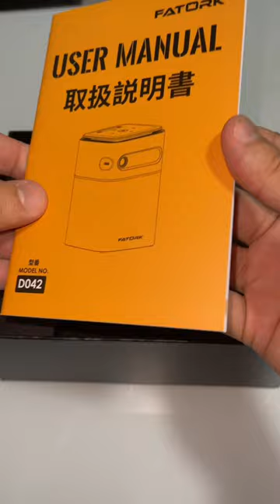FATORK Mini Projector, 5G WiFi and Bluetooth DLP Portable Movie Projectors, Pocket Outdoor 1080P HD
Why choose a mini projector from FATORK?
● 2.4G + 5G WiFi Compatible

5G WiFi projector has the advantages of 2.4G+5G dual-frequency. The 2.4G WiFi is stable and has a wide coverage. The upgraded 5G WiFi is faster and more efficient. You can choose what you want. Providing you with a smoother, no-delay online video streaming experience anytime, anywhere Enjoy non-stop watching the video!

● Small, Low Noise and Built-in Rechargeable Battery

This is a mobile projector with a compact design, almost like a 330ml water tank, and a body of only 390 g. This battery powered projector has a built-in high-capacity battery for long time use. For videos, they can be watched for 2.5 hours. For music, it can play continuously for about 6 hours.

● DLP Projection Method and Auto Keystone Correction

FATORK Small Projector is a DLP projection method. High contrast, 150 ANSI lumens high brightness for bright and clear images. It is a smartphone projector that automatically corrects keystone distortion up and down 40° vertically, and also supports manual vertical keystone correction.

● Wide Range of Interchangeability

Features an HDMI port, USB port, and 3.5mm audio jack to connect to a variety of models including TV boxes, Amazon Fire TV sticks, PCs, tablets, external speakers, PS series game consoles, DVD players, and USB flash drives.

DLP projector mini
What are the advantages of DLP projector?
DLP projectors are easy to maintain since they have a filter-free and sealed chip design. The final image is much sharper because of the limited space between the pixels. Light loss is greatly reduced, and the light output is high because of the usage of mirrors.
DLP projectors are lighter, portable, and considered to be more reliable. DLP (Digital Light Processing) technology uses micro-mirrors to project images from a monitor onto a large screen.
FATORK WiFi Projector
FATORK
About Us
When size and weight are key considerations in deciding what you bring on next outdoor adventure, we've gone the extra mile in developing a projector that is ultra compact, yet ultra powerful.

Using a size smaller than a soda can, wherever you want to go, FATORK will take your entertainment there.

tech gadgets projector
Futuristic Gadgets Projector
Smart Projector
Product Specification

The FATORK D042 Mobile Projector is a DLP projector. It is simple, has few parts, is compact enough to be held in one hand and weighs only 390 grams. The lightweight design and small size make it easy to carry around. It's the perfect projector to take to a friend's house or outdoors for everyone to enjoy. The sealing technology makes it the right projector for outdoor parties.

Projection Screen: 10 - 114 inches
Projection Distance: 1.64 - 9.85 FT
Automatic Keystone Correction: ± 40 °
Aspect Ratio: 4: 3 / 16: 9
Max Support Resolution: 1920 x 1080 P
Display Technology: DLP
Light Source: LED
Lamp Life: 30,000 Hours
Stand projectors

Adjustable 45° Angle Projector
The configured tripod can be adjusted at 45° to achieve the best view. The tripod is useful for getting a bit more height and better angle when setting it on a table. There is a threaded connector on the bottom of it, centered.

Quiet Projector

360° Stereo Speaker Projector
Built-in speakers provide pristine audio fidelity without the need for externally connected speakers. Projector with speaker fills your room with impressive, overwhelming sound that enhances your immersion in the movie experience.

tiktok for tv projector

Projector Package List
Video Projector x 1

Remote Control * 1 (Requires 2 AAA batteries. Battery not included)

DC Adapter * 1, Tripod * 1, HDMI Cable * 1, User Manual * 1, Quick Start Guide * 1

travel projector

Portable Camping Projector
Take the epic scale of the cinema with you wherever you go. Simply pop down this mini-projector and enjoy your favorite shows, movies, and games up to 114 inches big.

Silent Projector

Lower Noise Projector
The video projectors has upgraded noise reduction technology, as low as 32dB, allowing you to sleep peacefully. The heat dissipation is fast, and even if it is used for a long time, it will not get hot, just a slight temperature.

Projector Gifts

Wonderful Gift Ideas
The FATORK projector is sure to be a top choice for Christmas parties, family gatherings, casual fun, and small meetings. Take it home or give it to your family and friends as a Christmas gift / Mother's Day gift / Father's Day gift / Children's Day gift / Valentine's Day gift / Thanksgiving Day gift.

Smart ultra-portable projector